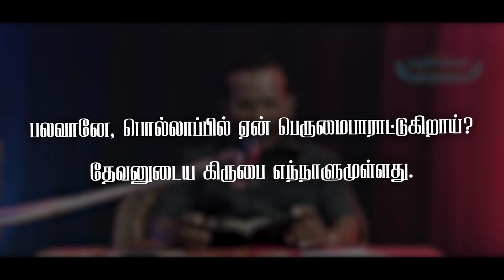ARISE & SHINE - Episode 116- 30.07.2022 - DEVOTION " பலவானே, பொல்லாப்பில் ஏன் பெருமைபாராட்டுகிறாய் "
சங்கீதம் 52:01
            " பலவானே, பொல்லாப்பில் ஏன் பெருமைபாராட்டுகிறாய்? தேவனுடைய கிருபை எந்நாளுமுள்ளது "

            Psalm 52:01
            " Why boastest thou thyself in mischief, O mighty man? the goodness of God endureth continually "